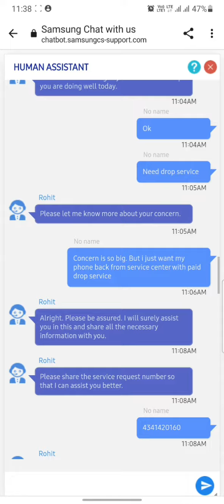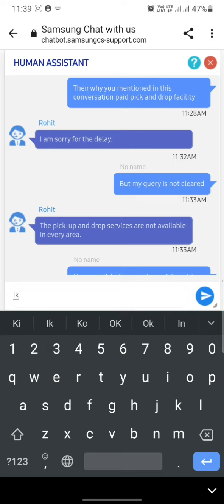how samsung help customer. immediate changed their decision. customer fool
samsungsupport how samsung help customer. immediate changed their decision. customer fool